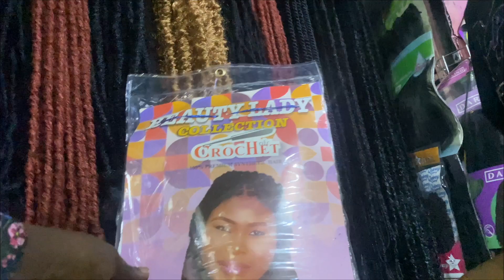Where To Buy Best Quality Human Wig Hair | balogun Lagos nigeria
humanhair vlogmas2023 sidehustleideas visited the biggest hair market in Africa to get Original Human Hair, i got contacts of sellers for you guys.

❤︎ WHEN I AM NOT ON YOUTUBE, I AM HERE
❤︎ MY FILMING SETUP EQUIPMENT ❤︎
CAMERA:
LENS:
❍ Sigma 30mm F1.4
❍ Kit lens